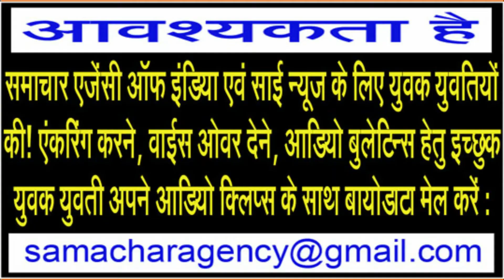समचार एजेंसी ऑफ इंडिया की खबर पर दो पुलिस कर्मी हुए निलंबित!